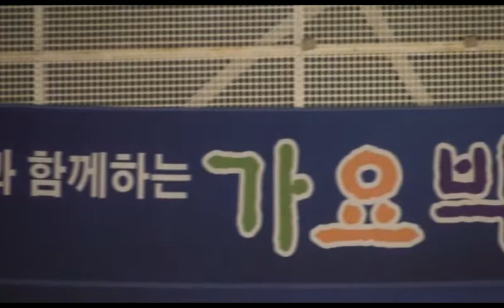가수 현동현 - 얼마나 좋길레 / 파란마음 노래 연합회 / 창동역 문화마당 (가을 가요빅쇼) 공연 2014.10.31